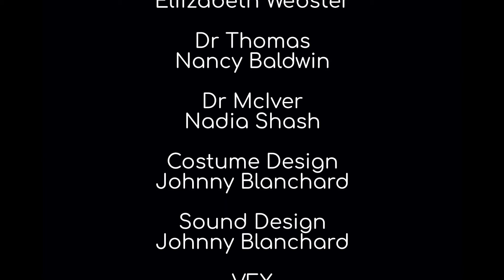Short SciFi Film 1080p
Control